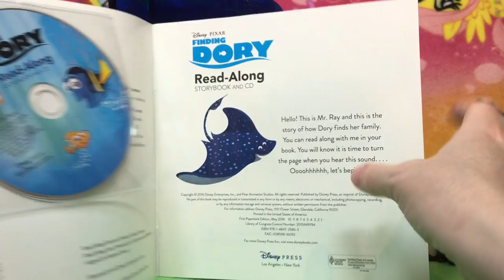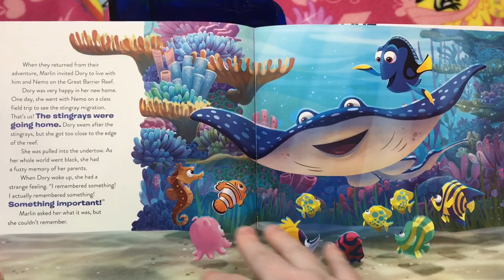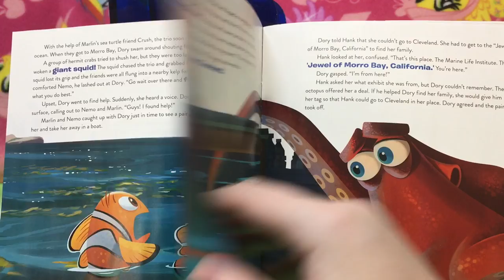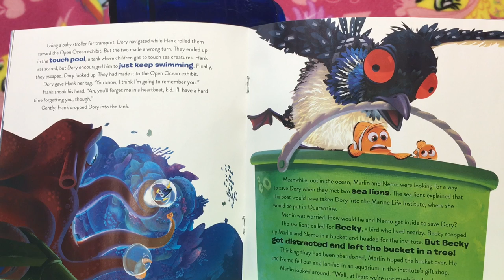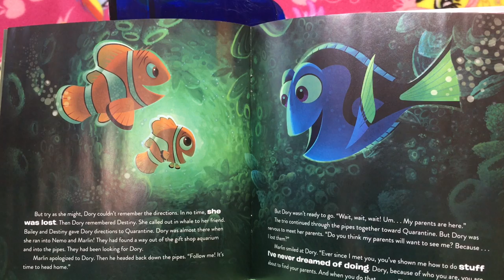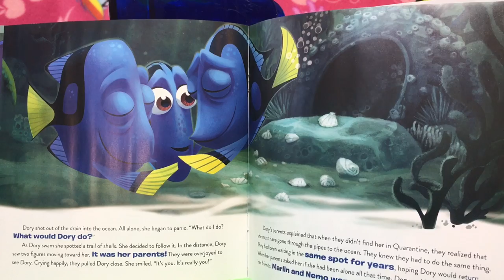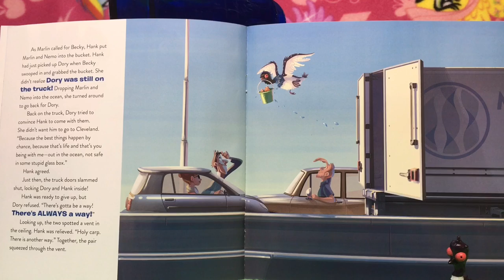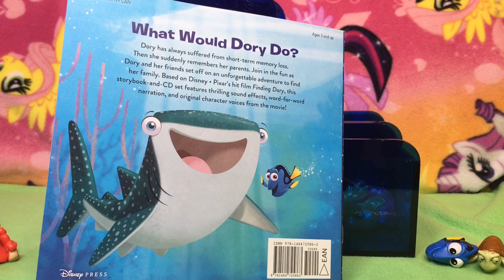QuakeToys Story Time Disney Pixar Finding Dory Movie Book Dory Nemo Marlin Hank Destiny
Hi guys! So we are so excited to get these Disney Pixar Finding Dory Figures today! A full set was NOT easy to find. Get those adorable otters fast! Are you as excited for the movie as we are? We're reading the books and playing the app next! Come on! Let's go play!

Unboxing soon are more New My Little Pony Equestria Girls Friendship Games Dolls and brand new My Little Pony and playsets with Zapcodes! We cannot wait! After that more of our Monster High Ghouls and Mansters, Finding Dory, Barbie and her girls from the big toy sale, new My Little Pony ponies, Lalaloopsy, LPS, MLP playsets,  Equestria Girls Rainbow Rocks, more Monster High, Disney Junior Doc McStuffins, Sofia the First, Sheriff Callie, Disney Princess Palace Pets, Disney Frozen and Princess Zaini Mystery Surprise Toy Kinder Chocolate Eggs, Disney Princesses and Playsets, Paw Patrol, Jake and the Neverland Pirates and more!